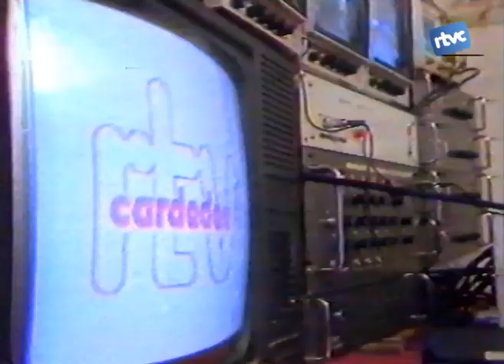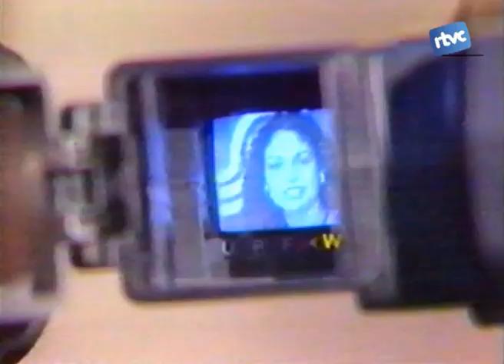Batalletes 11. L'inici de les teles locals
Ens remuntem al 1984 quan comencen a ploriferar les televisions locals a Catalunya, a partir de l'embrió que havia posat RTVCardedeu quatre anys abans. En aquest capítol del batalletes recuperam dos reportatges que va fer TVE sobre aquest moviment comunicatiu, que es començava a manifestar amb petites emissores a Canet, Sabadell i Manresa, entre altres, a principis dels anys 80. És llavors quan es comencen a plantejar els models de gestió d'aquests mitjans de comunicació, en el debat sobre si havien de ser públics o privats. I en un context d'absoluta al·legalitat.